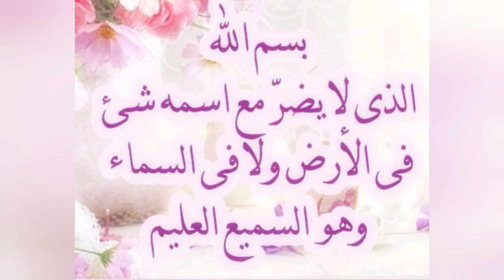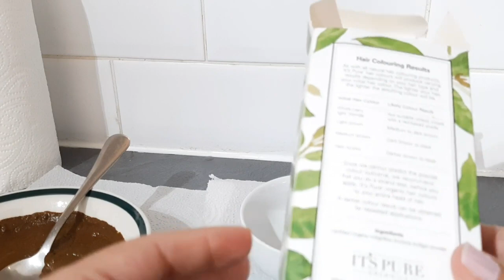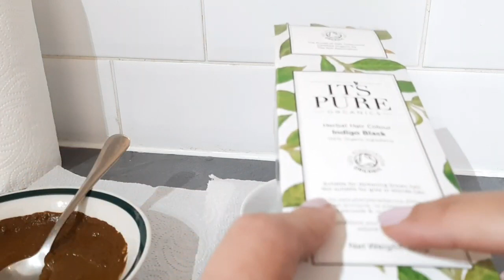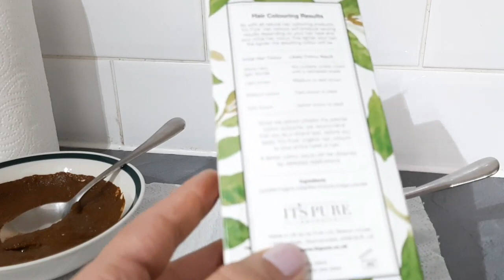صباغة هندية طبيعية باللون البني تغطي الشيب من أول استعمال ومقوية للشعر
الوصفة ممتازة خلي الكل يستفيد

وصفة هندية ستجعل الشعر الأبيض أسود في 2 دقيقة، علاج شيب الشعر نهائيا مهما كان عمرك فوق 60/يبدأ الشعر الأبيض أغمق من الظلام عندما تخلطي هذا مع الفازلين وضعيه في الشعر ، ثم لاحظى ما يحدث !! مكون معجزه في التخلص من شيب الشعر يغفل عنه الجميع /من غير حناء اتخلص من الشعر الابيض فورا وتحديملعقة ملح واحدة تخلصي نهائيا من الشيب حتى لو كان الشعر كله ابيض . النتيجة من اول استعمال/بدون قسم\علاج شيب الشعر نهائيا وللابد وفي أقل من ساعه\تخلصي من الشيب بهذه الوصفة السحرية
علاج ووصفة جميلة جدااا للشعر الابيض بمكون واحد من البيت
وصفة لتطويل الشعر
شعر صحي و يلمع
تساقط الشعر
إزالة الشيب

صباغة_الشعر_بلون البني لامع بمكونات طبيعية بدون حناء ولا اوكسجين بدون شيب نتيجة مذهلة مجربة
لا ترمي قشور الرمان بعد اليوم وتخلص  ي من شيب الشعر حتى لو كان شعرك كله ابيض علاج الشعر الابيض
_لايك#